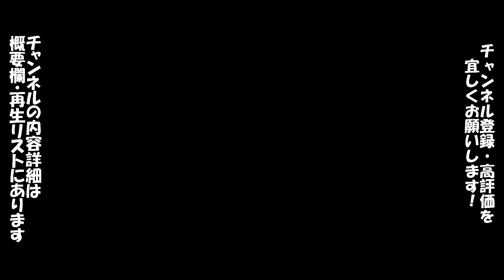【パワプロ13】サクセス 灰凶高校 #1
・約18年ぶりプレイ
・ゴウが味方として試合に出る前に敗退しました。。